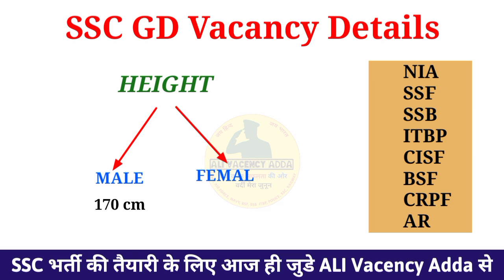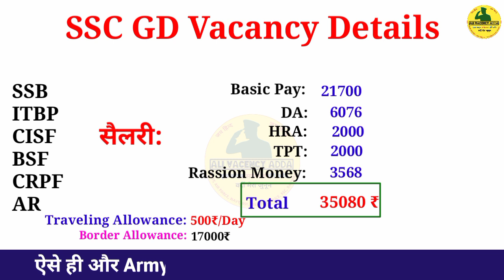ssc gd job profile| ssc gd Salery| ssc gd preference कैसे डालें | NIA ,SSF, CISF, BSF, ITBP, CRPF AR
ssc gd post preference कैसे करें
ssc gd post preference Kaise Dale
ssc gd Best Vacancy
ssc gd post wise bharti details
ssc gd Salery
ssc gd Leave

ssc gd promotion
sscgdconstable2021,ssc gd reasoning,ssc gd new vacancy 2021,ssc gd constable reasoning,ssc gd 2021 class,ssc gd preparation 2021,
ssc gd reasoning class,ssc gd new update,ssc gd reasoning exampur,ssc gd reasoning by preeti mam,ssc gd constable,ssc gd constable 2021 notification,ssc gd maths,ssc gd reasoning 2021,ssc gd new update today,how to join ssc gd
ssc gd,
sscgd_ki_taiyari_kaise_kare_2021,ssc gd online form 2021 kaise bhare,ssc gd 2021 ki tayari kaise kare,
ssc gd constable post preference,ssc gd form apply post preference